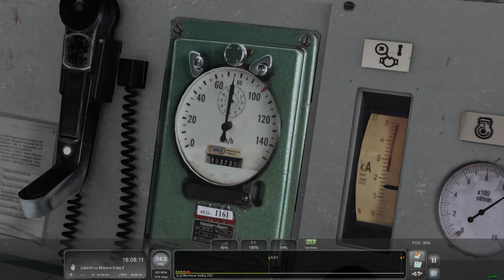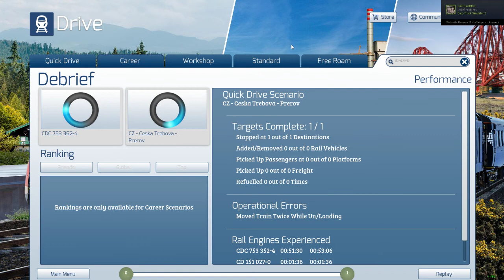S brejlovcem z Olomouce do Zábřehu na Moravě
Dnes s Os z Olomouce do Zábřehu přes Štěpánov, Střeň, Červenka atd. Užijte si podívanou